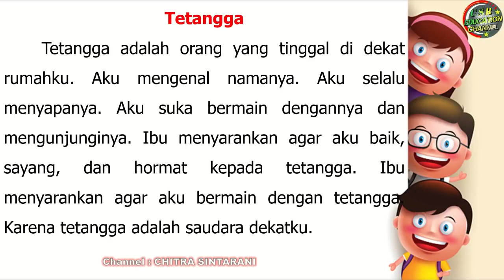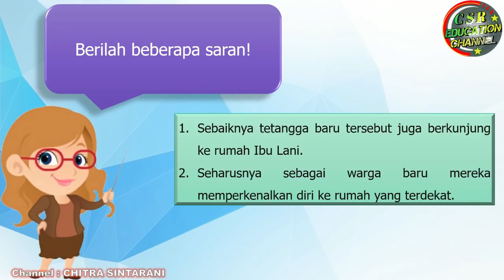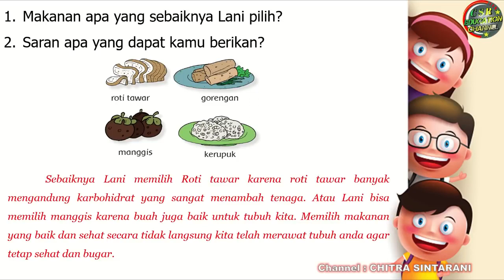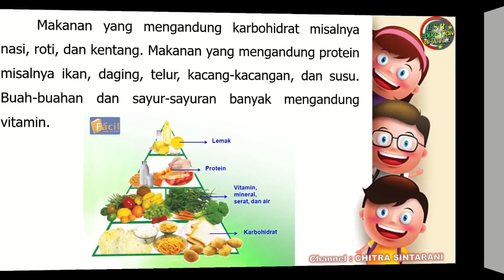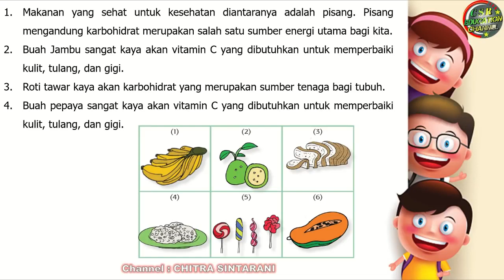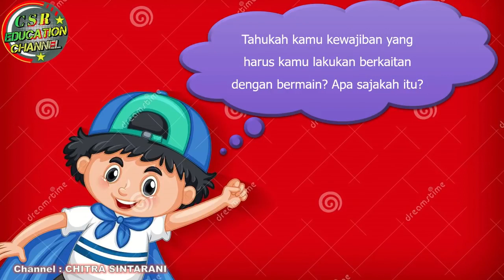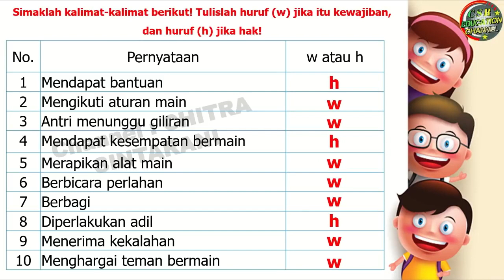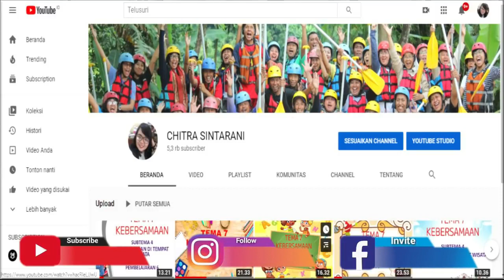Kelas 3 Tematik : Tema 4 Subtema 3 Pembelajaran 2 (Kewajiban dan Hakku)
Subtema 3
Pembelajaran 2